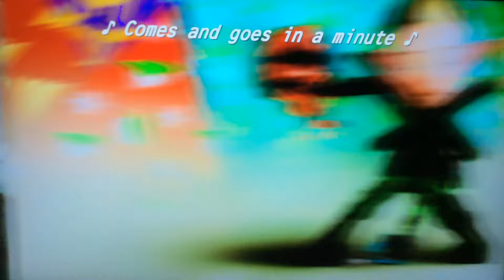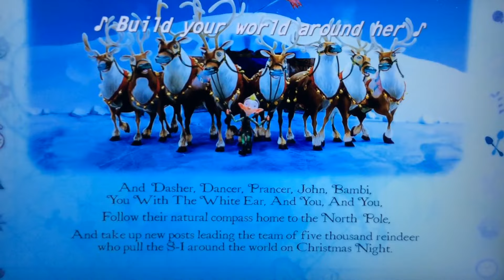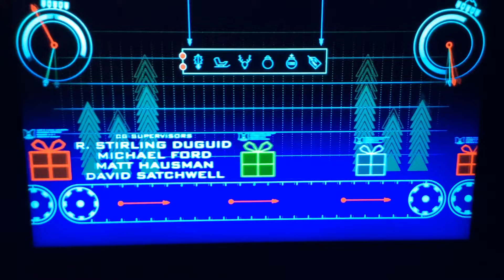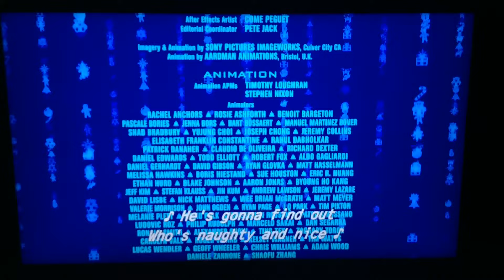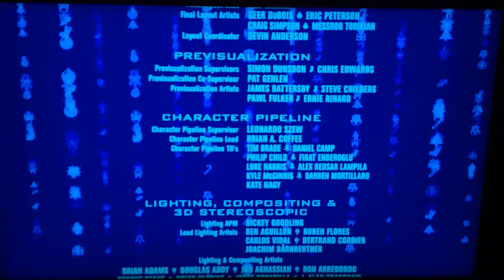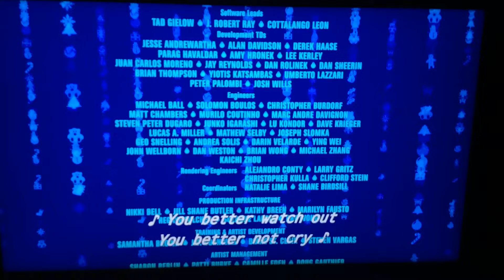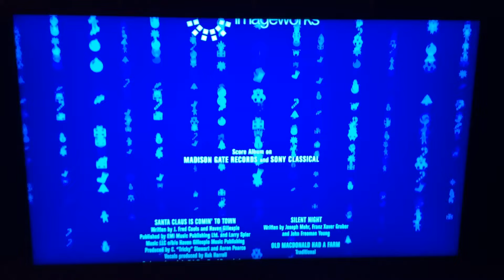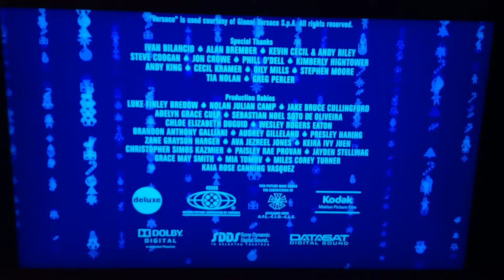Arthur Christmas End Credits And Closing Logos (DVS)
3D World, Sony Make*Believe, Columbia Pictures